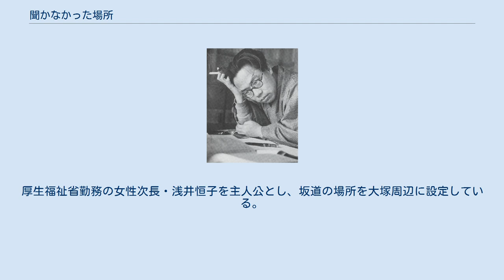聞かなかった場所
『聞かなかった場所』（きかなかったばしょ）は、松本清張の長編推理小説。
『週刊朝日』1970年12月18日号から1971年4月30日号に、「黒の図説」第7話として連載され、1971年6月に光文社（カッパ・ノベルス）から刊行された。
 これまで3度テレビドラマ化されている。
 農水省係長の浅井恒雄は、神戸への出張中、妻の英子が心筋梗塞で急死したことを知る。
妻は代々木の坂道近くにある化粧品店に入ってきて、そのままこと切れたという。
日頃から心筋梗塞を注意していたはずの妻が、なぜ負担のかかる坂道を上ろうとしたのか。
そもそも妻はなぜ代々木にいたのか。
浅井の聞かなかった場所であった。
現場の近くに連れ込み旅館が林立しているのに気づいた浅井は、ある想像をめぐらし、調査を始める。
探索の末、「真相」を掴んだと思った浅井は、ある行動に出るが……。
 「松本清張の聞かなかった場所」。
1979年3月17日、テレビ朝日系列の「土曜ワイド劇場」枠（21:00-22:24）にて放映。
 「松本清張特別企画・聞かなかった場所」。
1997年7月7日、TBS系列の「月曜ドラマスペシャル」枠（21:00-22:54）にて放映。
2011年11月16日、テレビ東京系列の「水曜ミステリー9」枠（21:00-22:48）にて放映。
厚生福祉省勤務の女性次長・浅井恒子を主人公とし、坂道の場所を大塚周辺に設定している。